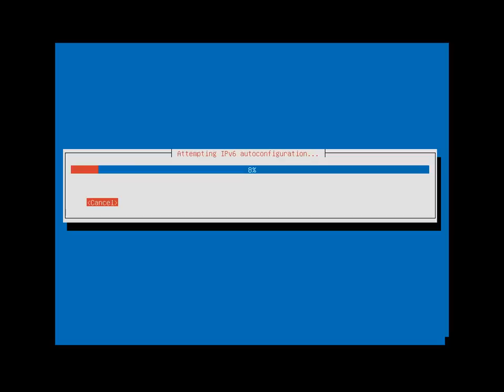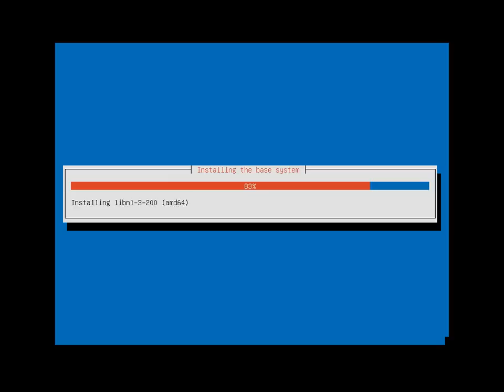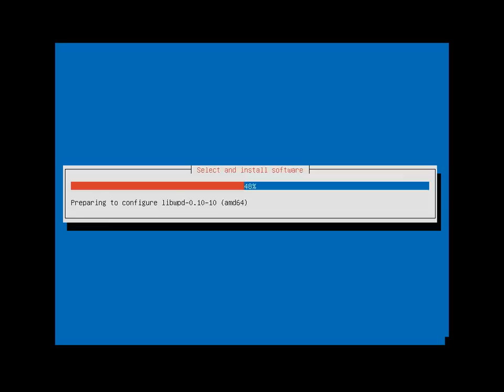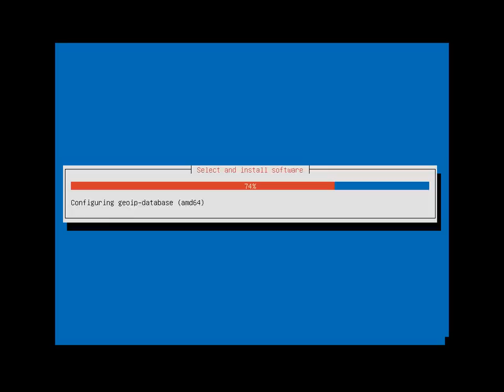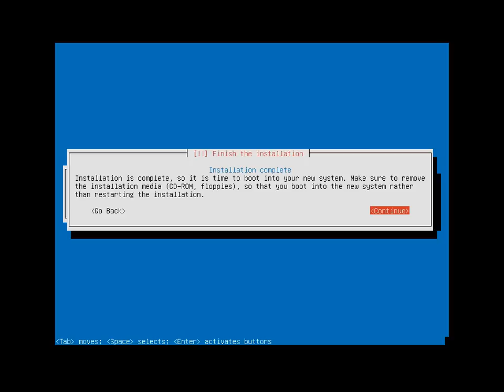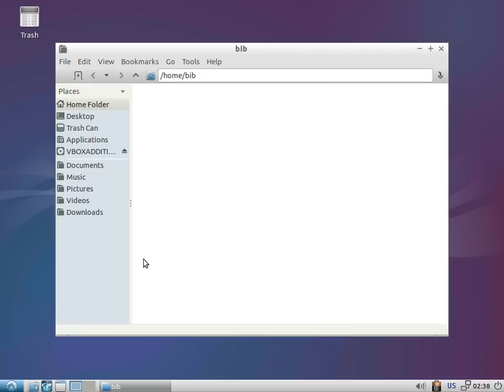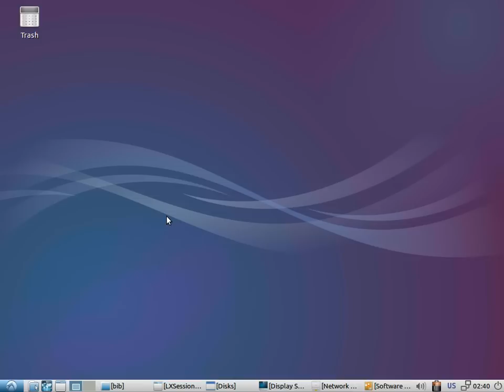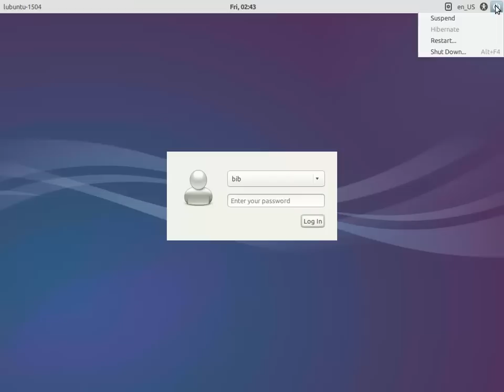Installation Lubuntu 15.04 “Vivid Vervet” 64bit. Ubuntu and LXDE. Fast and lightweight OS.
Installation Lubuntu 15.04 “Vivid Vervet” 64bit. Ubuntu and LXDE Desktop. Lubuntu is a fast and lightweight operating system.

What is Lubuntu ?

Lubuntu is a flavor of Ubuntu based on the Lightweight X11 Desktop Environment (LXDE), as its default GUI. The goal is to provide a very lightweight distribution, with all the advantages of the Ubuntu world (repositories, support, etc.). Lubuntu is targeted at "normal" PC and laptop users running on low-spec hardware. Such users may not know how to use command line tools, and in most cases they just don't have enough resources for all the bells and whistles of the "full-featured" mainstream distributions.

With many LXDE components, Lubuntu also uses well-known applications, such as Firefox, Openbox, Pidgin, to name a few. The Lubuntu project wiki contains more information on the project and the applications used available.

System Requirements

Lubuntu is a good operating system for many old computers, but not for all of them. Some computers have too little horsepower or memory. A rule of thumb is that the computer should not be more than 10 years old.

Memory (RAM): For advanced internet services like Google+, Youtube, Google Docs and Facebook, your computer needs at least 1 GB RAM. For local programs like Libre Office and simple browsing habits, your computer needs at least 512 MB RAM.

Processor (CPU): The minimum specification for CPU is Pentium 4 or Pentium M or AMD K8. Older processors are too slow and AMD K7 has problems with flash video.

Graphics chip / card: Nvidia, AMD/ATI/Radeon and Intel work out of the box, or the system can be tweaked to work fairly easily. You can get help at the Ubuntu Forums. With such graphics, or if you don't know, try the current Lubuntu version.